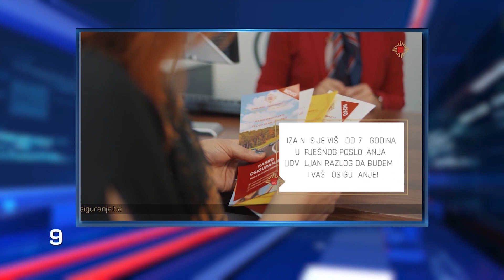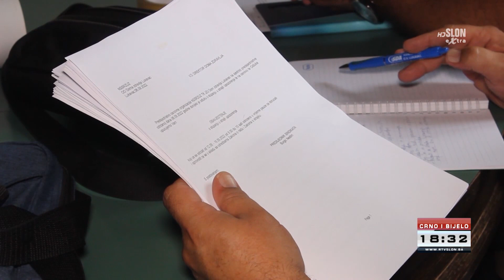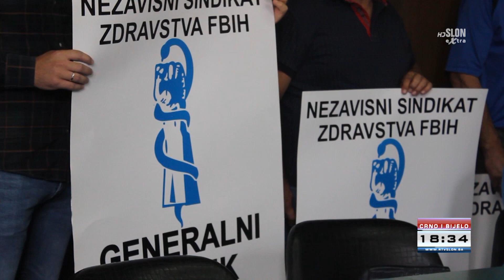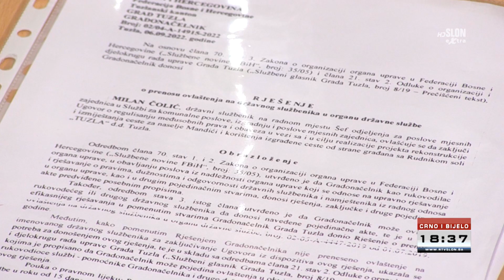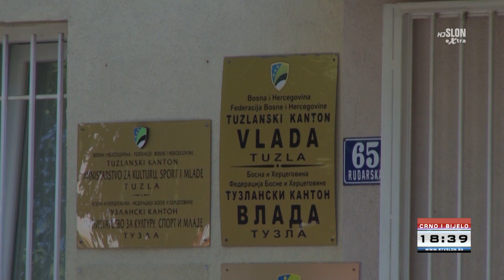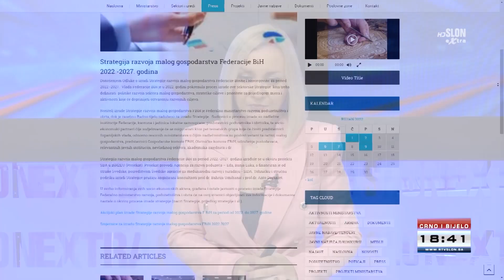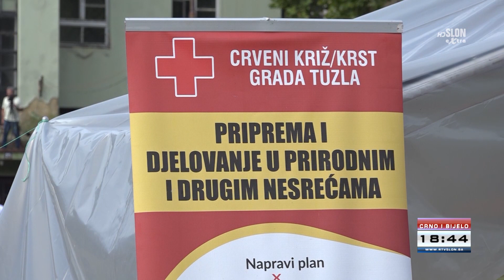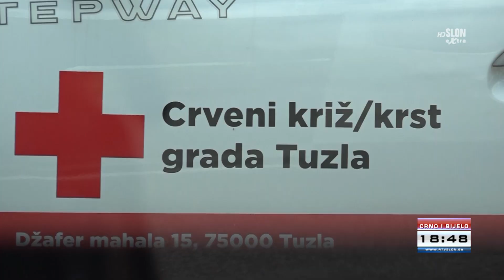Dnevnik Televizije Slon Tuzla - Crno i Bijelo - 09.09.2022.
- Zdravstveni radnici u TK od naredne sedmice u štrajku, traže povećanje satnice
- Rudnik soli dao saglasnost, počinje gradnja puta za Mandiće
- U Tuzli održana prekogranična vježba pod nazivom „Spašavanje života prekograničnim snagama“
- U Banovićima počeo XVIII Međunarodni memorijalni malonogometni turnir “Alija Izetbegović”
- FK Sloboda sutra dočekuje Željezniča na Gradskom stadionu u Banovićama